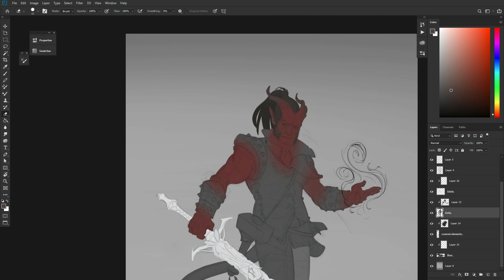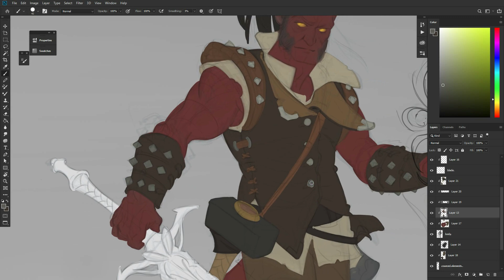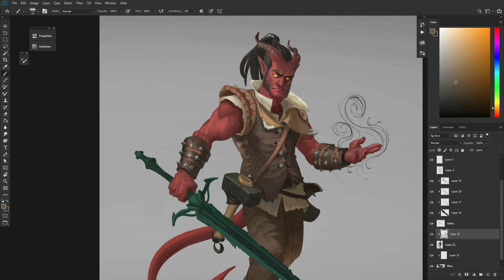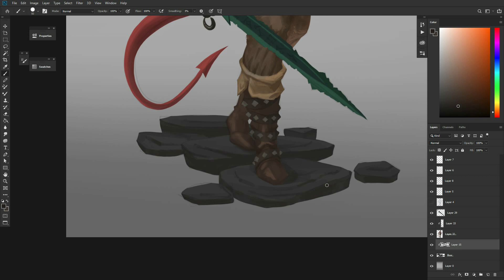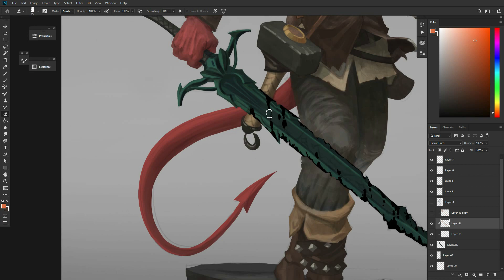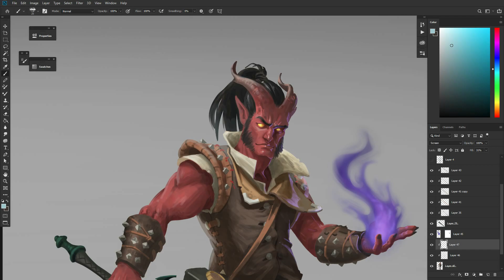Digital Art: Leucis, Tiefling Warlock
Something different to the usual I upload.. or a return to something I did a few years back?
A commissioned character painting for a friends, and fellow swordsman, D&D character. Leucis, the Tiefling warlock now bound to a Hexblade.
It was fun going back to a slightly more realistic style, compared to how I usually work nowadays. Though I wish I had abstracted him a little bit more. However, the customer was very happy with the result and that is what counts! A happy customer makes for a happy artist :)

or head over to my blog, where I write more about my work and life as an artist: